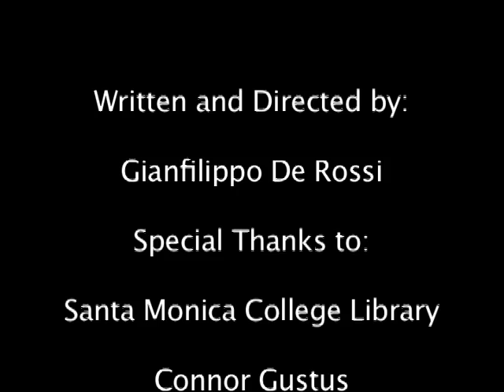Library Time Lapse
830 images to make this little movie possible! over 1 h and 45 minute of exposure!